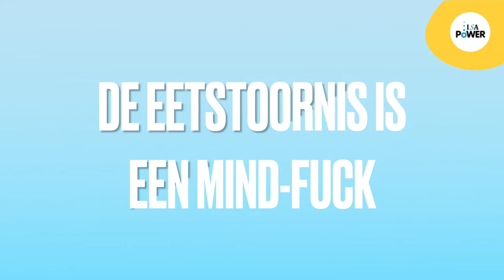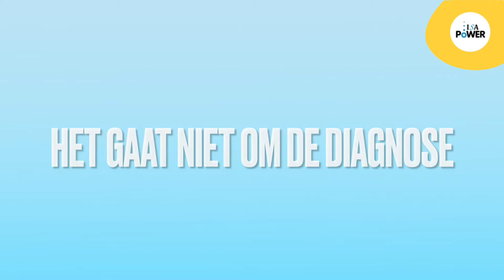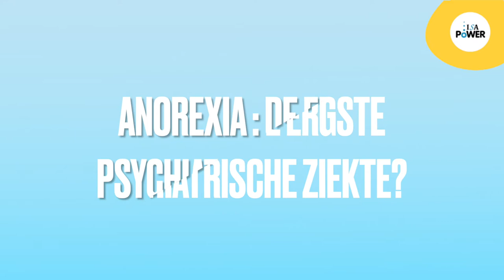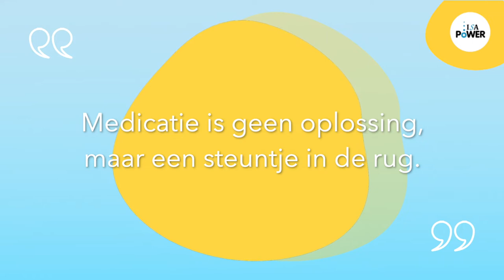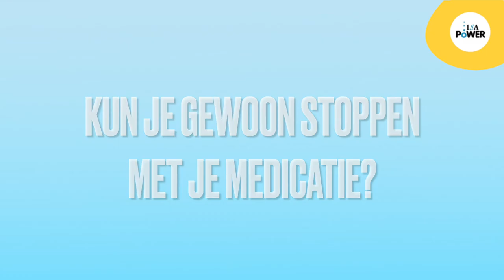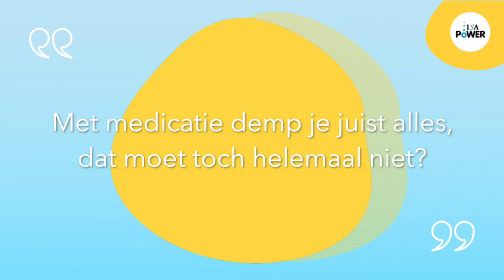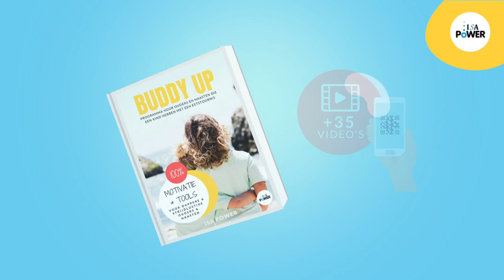Miranda Fredriks psychiater_medicatie en eetstoornissen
Video onderdeel van het programma voor medestrijders. Buddy Up is een boek en trainingsprogramma voor medestrijders die een dierbare hebben die worstelen met een eetstoornis. Naasten moeten direct handvatten krijgen om hun dierbare met een eetstoornis te helpen. Dat kan alleen door breder te kijken dan het eetgedrag en door het netwerk, in het bijzonder de ouders, er nauw bij te betrekken.

Of je nu ouder bent van een kind of jong volwassene, het ‘Buddy Up’ boek en het online trainingsprogramma (ongeveer 15 uur aan kijkmateriaal) is speciaal voor medestrijders* en biedt jou van A tot Z antwoorden op de meest prangende en gestelde vragen door ouders. Je leert alles over herstel van een eetstoornis (en multi problematiek) en wat er bij écht herstel komt kijken.

Mensen die hebben meegewerkt aan dit programma zijn:
Naast alle videos van Isabelle Plasmeyer, ouders en kinderen vind je op het online programma ook video interviews van Isabelle met diverse onderzoekers en experts op het gebied van eetstoornissen, o.a. Prof. Greta Noordenbos, schrijver en onderzoeker op het gebied van eetstoornissen en in de video spreekt zij over het belang van goede emotie regulatie en aandacht voor innerlijke kritiek bij eetproblemen, Prof. Dick Swaab (hersen specialist en bekend van het boek ‘Wij zijn ons brein‘) spreekt over de functie van de hersenen en wat je kan doen om de hersenen te trainen, onderzoeker en bewegingswetenschapper Dr. Cees Boerhout praat over PMT en emoties uitte zoals boosheid en agressie, Dr. Miranda Fredriks (Psychiater) spreekt over de voor- en nadelen van medicatie, Kinderarts Dr. Tim Vreede en Dr. Annemarie van Bellegem over lichamelijke gevolgen en risico’s, Dr. Menno Oosterhof (dwang en ocd specialist en bekend van het boek ‘Vals alarm‘) spreekt over dwang en OCD.